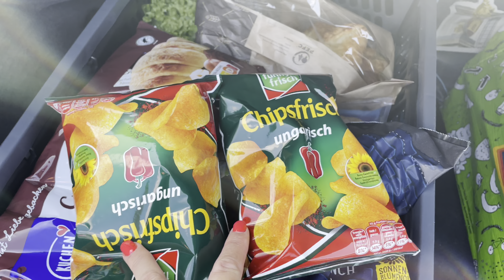Влог ✔️закупка продуктов ✔️ новый велосипед ✔️ отзыв по спрей для глажки одежды ✔️ Блогеры Германии